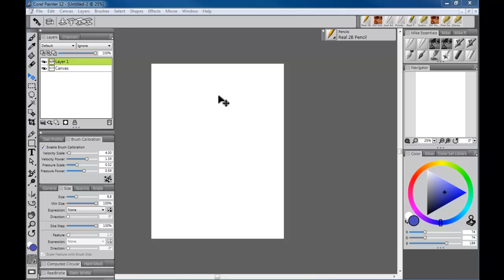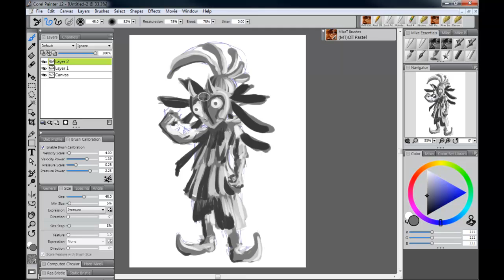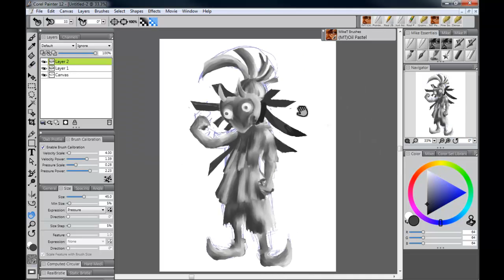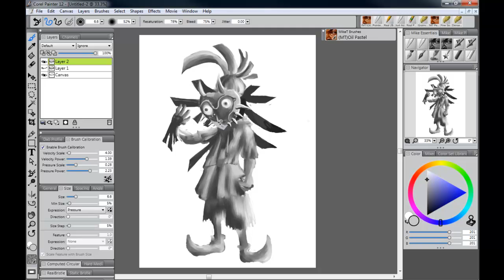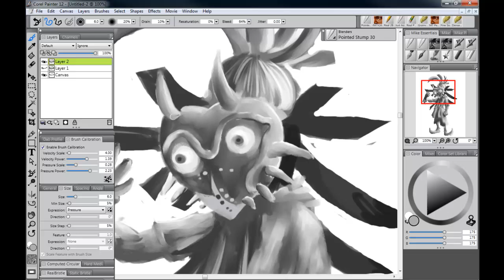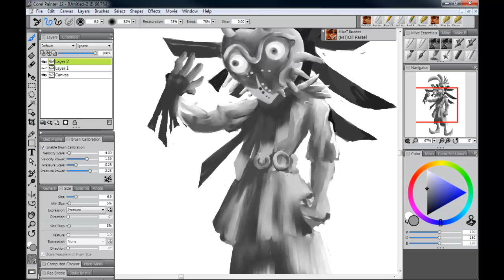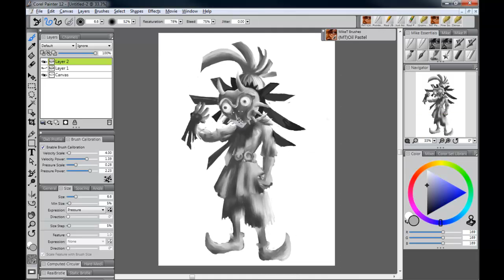How To Paint Skull Kid in under 1 Hour!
Painting Skull Kid from the Legend of Zelda Majora's Mask!

Oh man just missed the second arm. I did not spend my time wisely. What a great practice idea, give yourself a time limit and see what you can get done in that time.